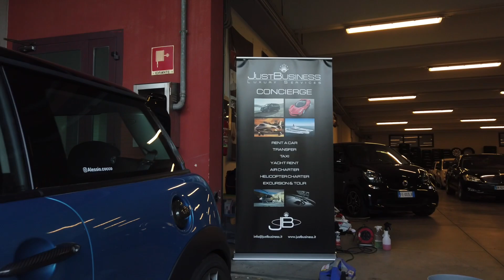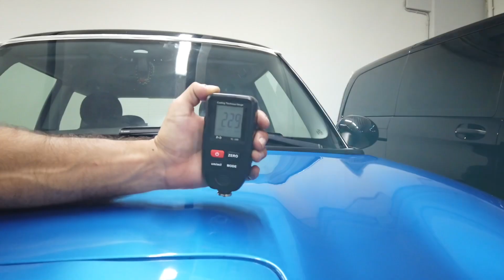È TORNATA NUOVA! Detailing + Nanotech Mini Cooper R56 JCW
- Lavaggio accurato cerchi e gomme
- Prelavaggio alcalino spray
- Prelavaggio acido foam
- Lavaggio accurato neutro foam
- Decontaminazione chimica completa (cerchi, carrozzeria, vetri)
- Decontaminazione meccanica (Clay Bar)
- Analisi della superficie
- Mascheratura
- Lucidatura correttiva One Step
- Protezione a base nanotecnologica (4/6 mesi) carrozzeria e cerchi
- Protezione vetri

Riprese e montaggio: Nitrox628
Location: Just Business - Cagliari
State connessi nei social, trovate tantissime foto e video nel mio profilo instagram